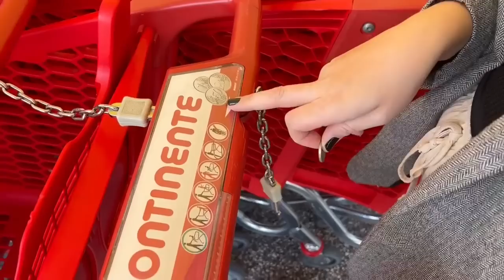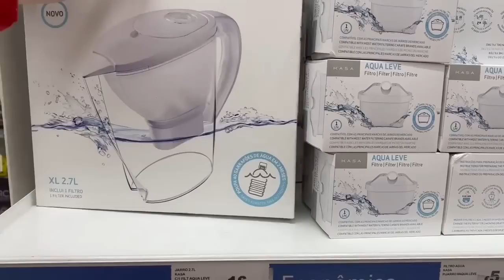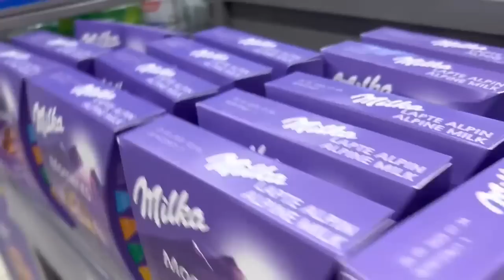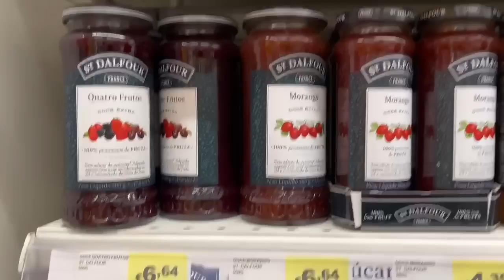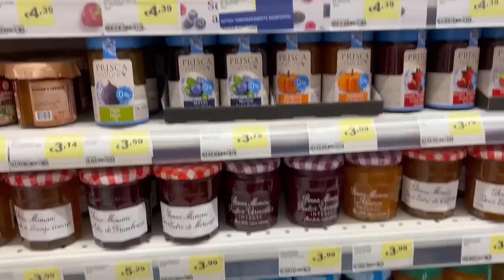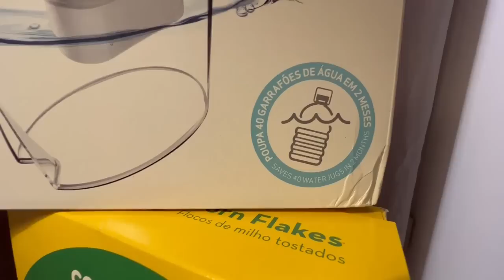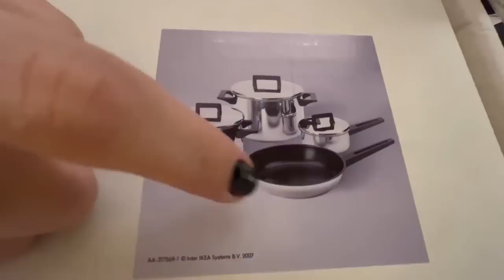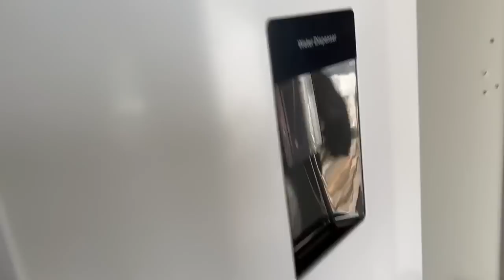PRIMEIRAS COMPRAS DE SUPERMERCADO EM PORTUGAL + COMPRINHAS PRA CASA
No vídeo de hoje mostramos nossas primeiras comprinhas no supermercado Continente aqui em Portugal, a geladeira que compramos, e também + algumas comprinhas na IKEA que ficaram faltando para nossa casa.

Obrigada por assistirem, um beeeijo, e até o próximo vídeo!!